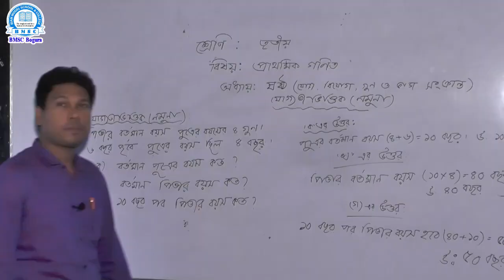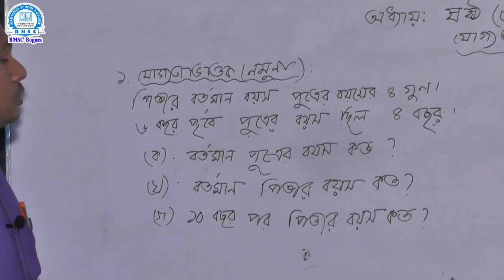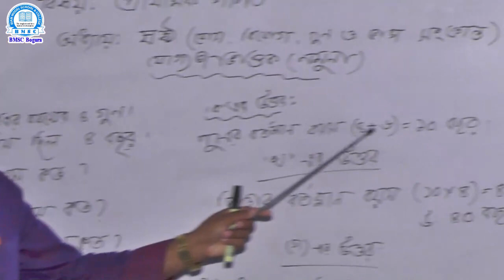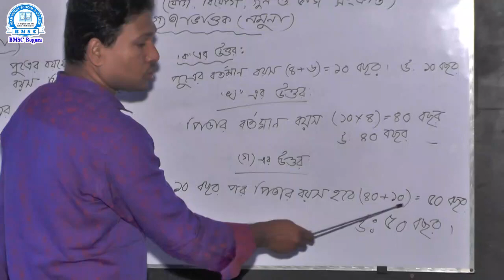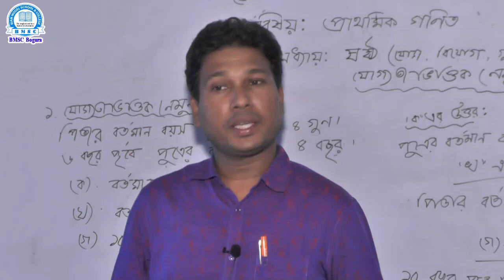তৃতীয় শ্রেণি, বিষয়- প্রাথমিক গণিত , অধ্যায়- ৬ , শিক্ষক- মো: হারুনুর রশিদ